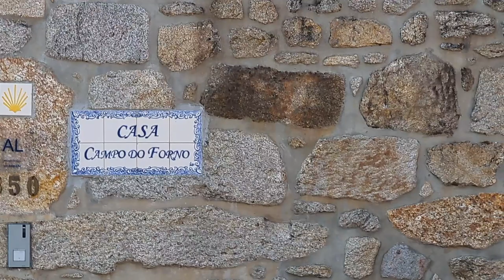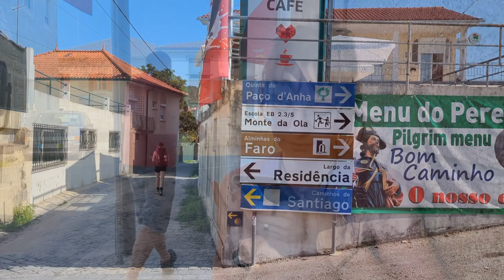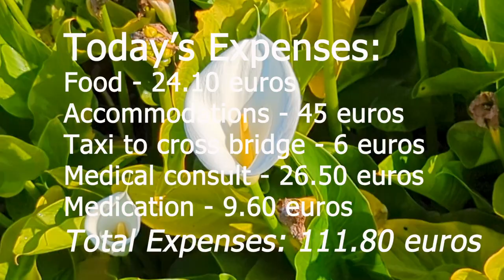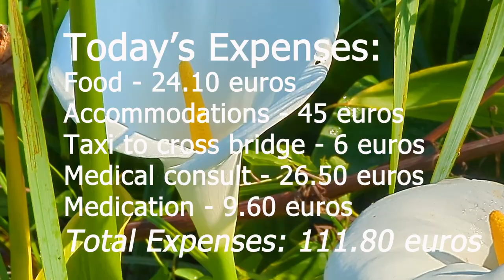Camino De Santiago | Camino Portugués 2023 | 🥾 DAY 4: Back on the Road 🧭 Epilepsy!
Camino de Santiago - Camino Portugues

Back on the Camino for Day 4. It was a short 8km day with the added kms for finding a medical clinic and pharmacy.  We had to find a physician to write a prescription for medication to help with Aurora's epilepsy. If we didn't get medication we would have to return home without finishing the Camino.  Luckly we were successful, got the meds and can continue on to Santiago.  Our accommodations were on quaint umbrella street with little shops and restaurants.

Chafe Igreja S. Sebastiao to Viana do Castelo - 8 km

Total Spent on Day 4:
Food - 24.10 Euros
Hotel - 45 Euros
Taxi to get us across the bridge - 6 eurors
Medical consult - 26.50 euros
Medication - 9.60 euros
TOTAL: 111.80 Euros

If you have any questions, please reach out in the comments below, we would love to say hi!  See you in our next video.